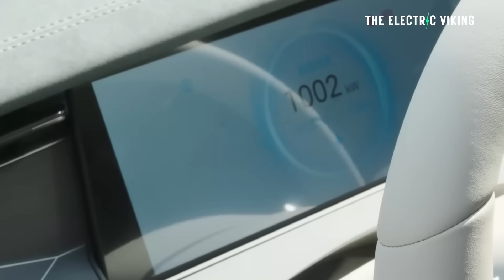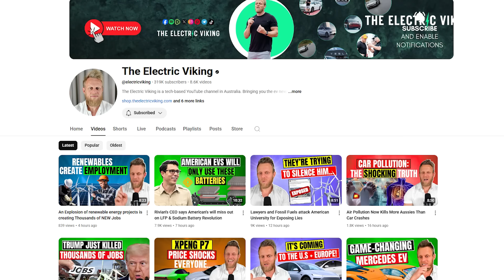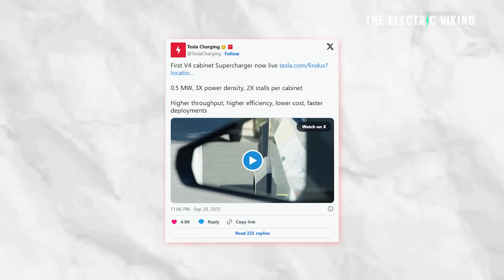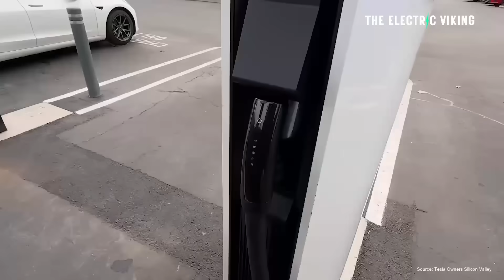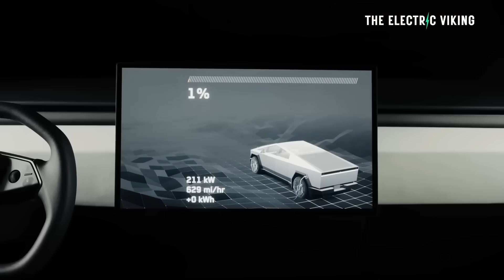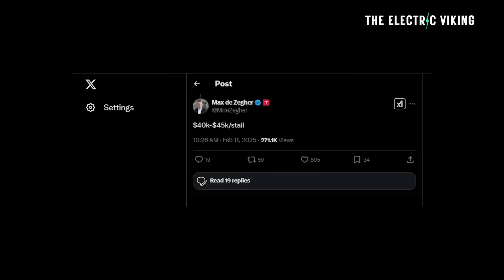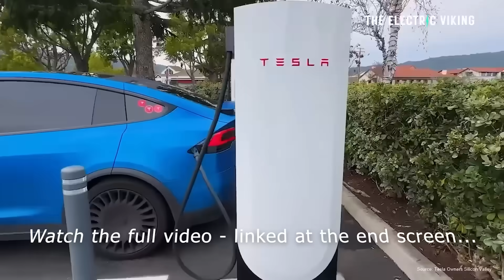How Tesla’s New Tech Changes the Game for Charging Worldwide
Tesla’s latest charging technology promises faster speeds, greater efficiency, and wider compatibility, setting a new global benchmark for EV infrastructure. This breakthrough could reshape the industry, accelerate adoption, and put pressure on rivals to innovate.